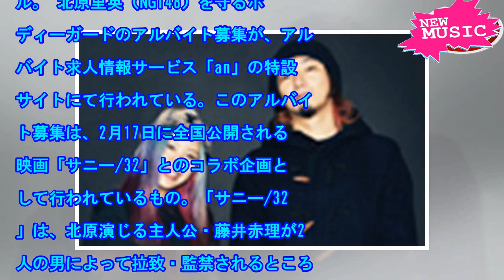北原里英を守るアルバイト、日給5万円 - 音楽ナタリー[ニュース]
映画「サニー/32」とアルバイト求人情報サービス「an」のコラボビジュアル。 北原里英（NGT48）...